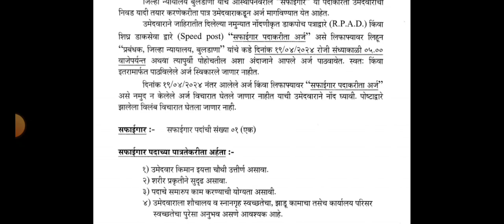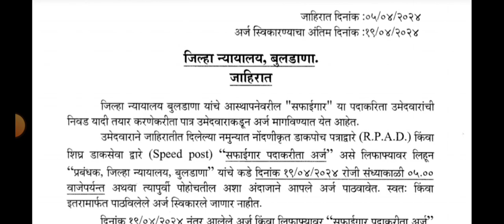अजून एक जिल्हा न्यायालयासाठी जाहीरात प्रसिद्ध | District court requirements 2024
Notification. .